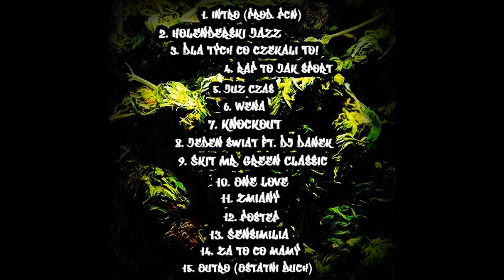Kalioka/Roman - Dla tych co czekali To!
Projekt "Muzyka w Oparach Dymu" to MegaMixtape który tworzyliśmy przez równy rok. Krążek zawiera 15 utworów kompletnie w różnych stylach ponieważ dobieraliśmy beaty od czysto hip-hopowych po reggae-owe uderzenia. W większości Mix/Master na MegaMixtape robiła "Kawu" z Torunia. Klipami promującymi zajął się Robert Janiszewski. Dziękujemy patronom medialnym:
Jak i również wszystkim tym co przyczynili się do powstania projektu. PIĘĆ!
              Kalioka/Roman